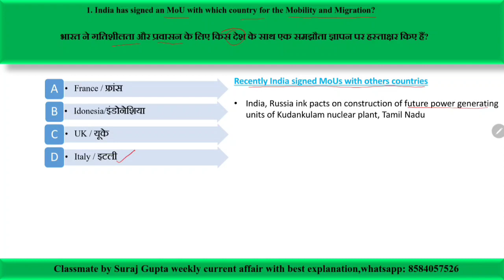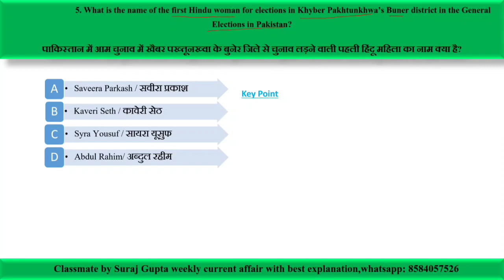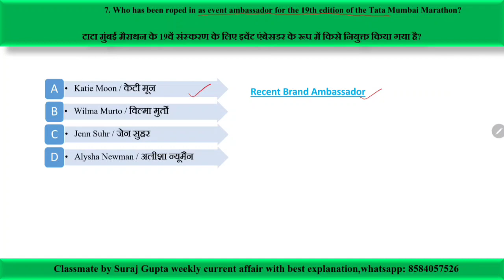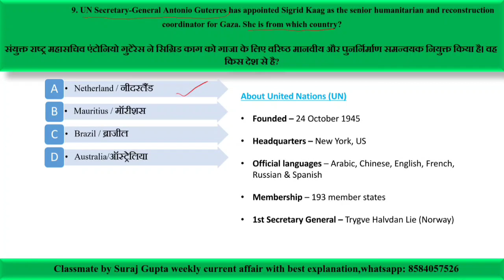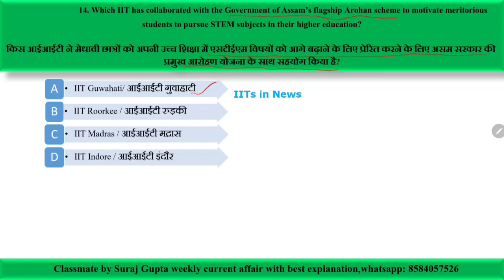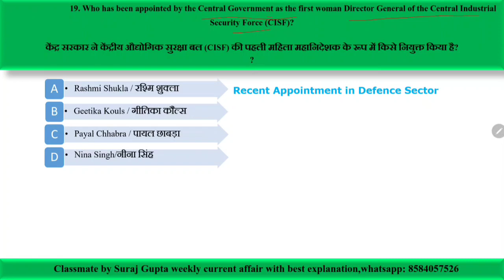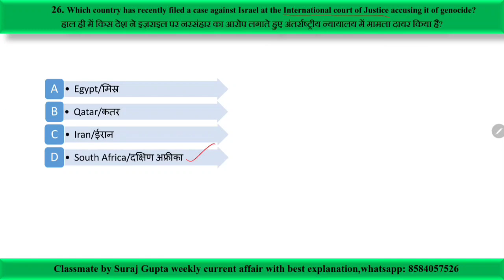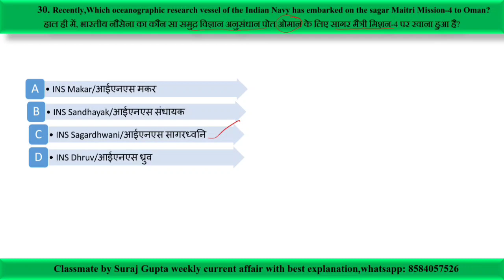29 December to 4 January 2024 current affair